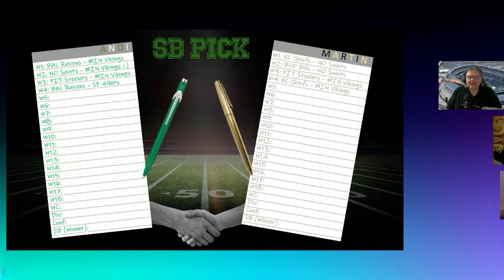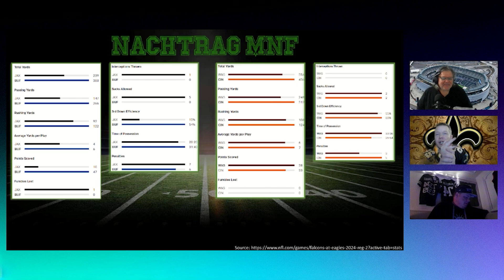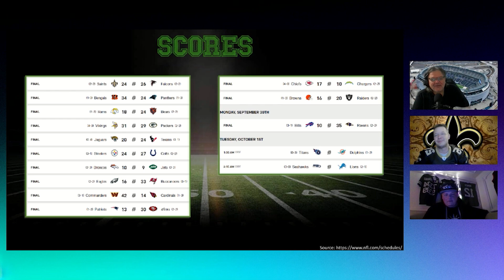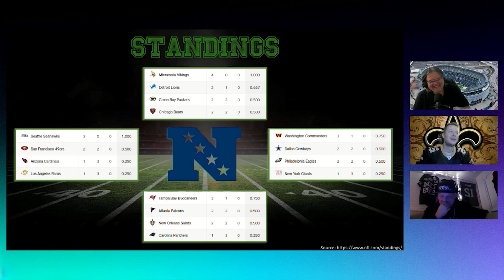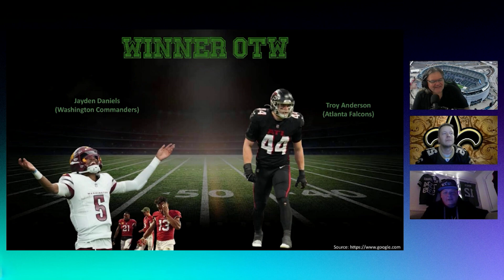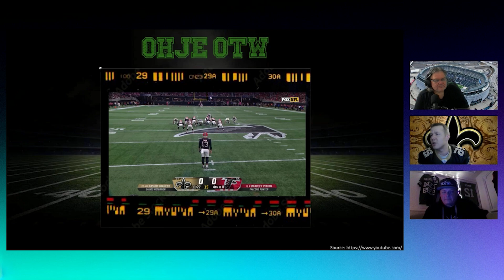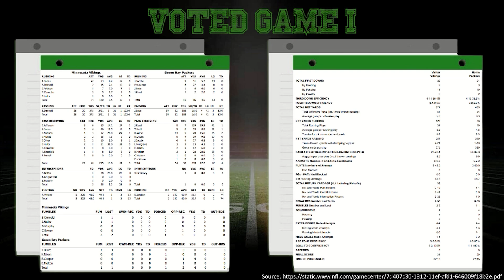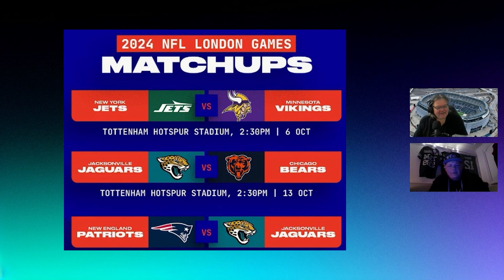Two Men Huddle Folge 04: Special Guest, London-Preview & Jets in der Kritik 🏈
In der vierten Folge von Two Men Huddle hatten wir einen besonderen Gast: Knut aus Hamburg von den Gang Green Germany! 🎙️ Gemeinsam sprechen wir über das kommende London-Spiel, in dem die Vikings ihre 5:0-Bilanz festigen könnten. 🇬🇧🏆

Außerdem analysieren wir das spannende Spiel zwischen den Vikings und Packers, den spektakulären geblockten Fieldgoal-Versuch im Saints vs. Falcons Spiel und die schweren Verletzungssorgen der Chiefs – Raased Rice fällt mit einem Kreuzbandriss aus. 😔💥

Der Coaching-Staff der Jets steht weiterhin in der Kritik – Knut teilt seine Meinung dazu! 👀

Seid dabei für tiefgehende Analysen, spannende Diskussionen und exklusive Insights!

🍺Unterstützung🍺
Hier könnt ihr uns unterstützen:

Hier könnt ihr uns gleich auf WhatsApp schreiben